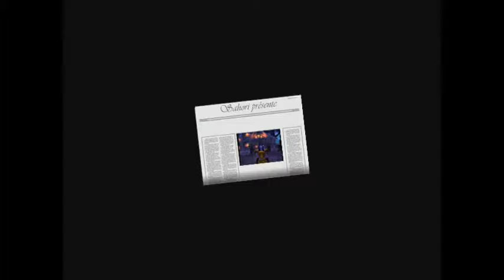les chevaliers du zodiac centuries